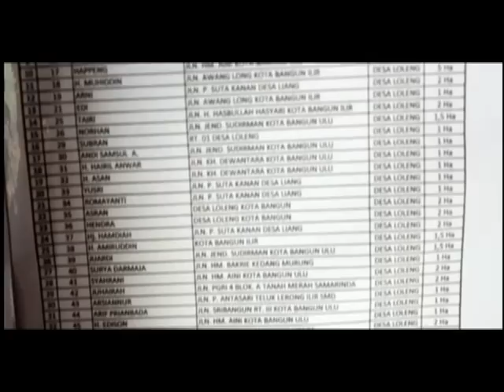Budidaya Singkong Cluster di Kota Bangun Kukar